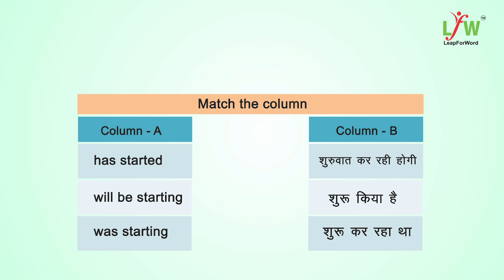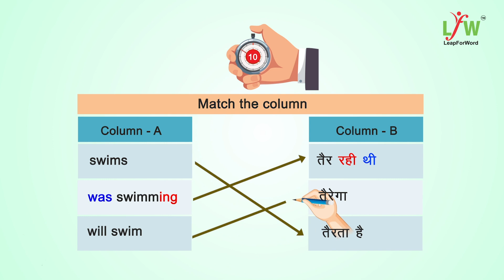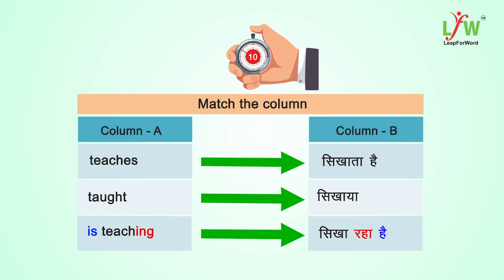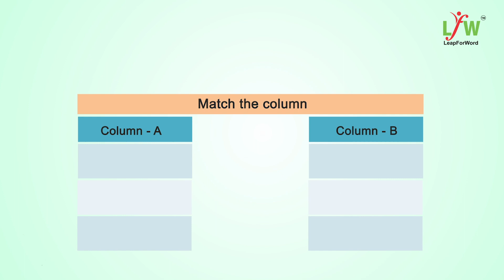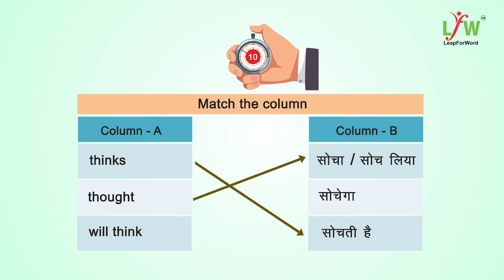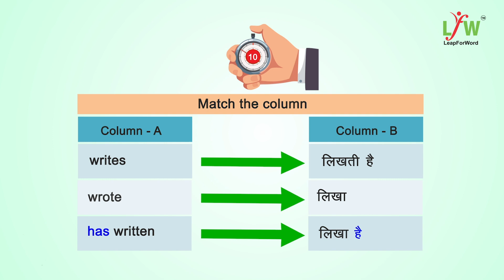146 Match the columns DD50 3